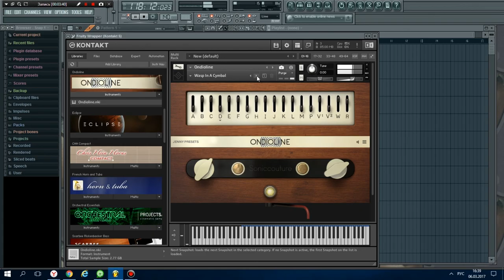Soniccouture - Ondioline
Soniccouture Ondioline - эмуляция синтезатора, изобретенного в 1941 году и производимого во Франции на протяжении 1950-х годов / 60-х годов. Он был задуман изобретателем Georges Jenny, как низкая стоимость Ondes Martenot; вибрато клавиатура, с коленным рычагом для формирования уровня. Он был полностью на основе ламп со своим собственным встроенным усилителем и вдохновленный Clavioline, Jennings Univox и Hammond Solovox. Звук может быть удивительно реалистичным, когда вибрато и коленный рычаг используются вместе - органический, извилистый и чрезвычайно выразительный.